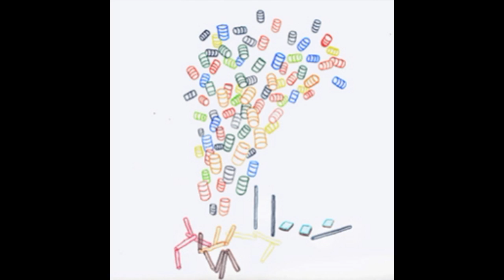Pompey - Pipe Miniature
Artist: Pompey
Title: Pipe Miniature
Album: Fifty Gallon Drum